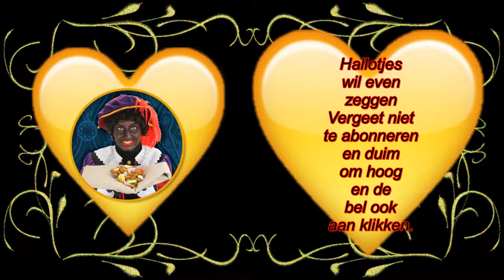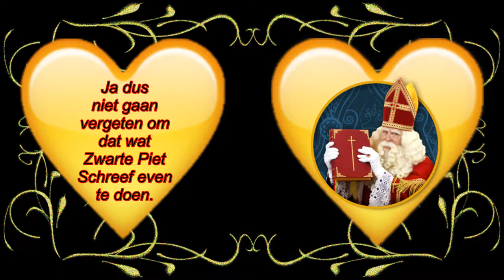Maandag gezellig met Astrid en natuurlijk ook onze enige Chrissie#296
Megapixels: 16 megapixel
Optische zoom: 12x
Beeldsensorformaat: 1/2.33 inch
Beeldstabilisator:  Ja
Digitale zoom: 4x

Samsung Galaxy S5:
Resolutie 720x1280